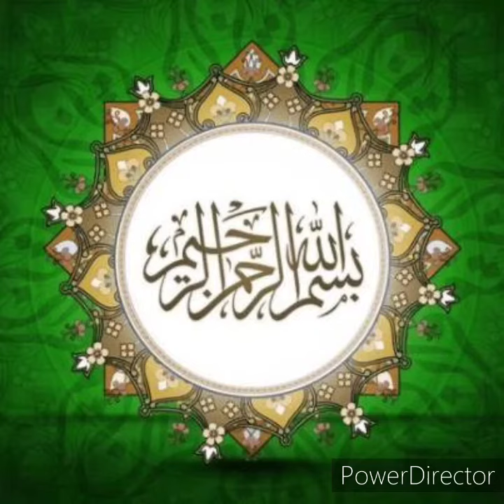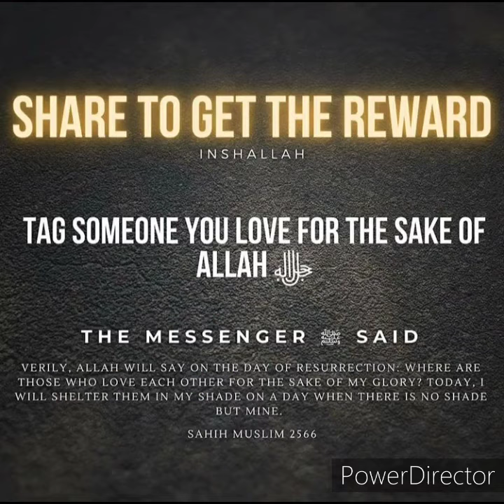Sahih Bukhari Hadees English 89